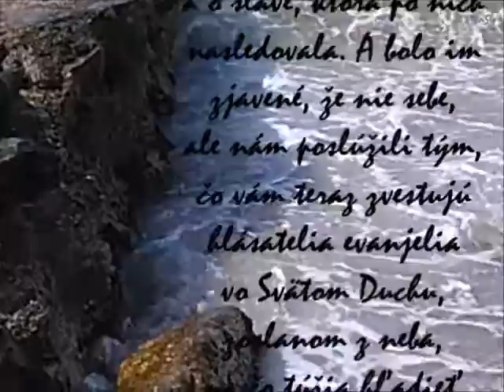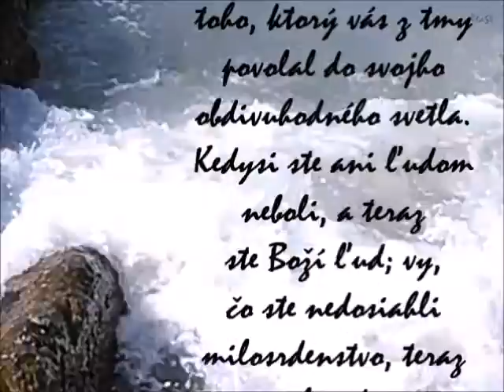Vzdávanie vďaky za milosť spásy. Kristus – základ Cirkvi.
Piatok 37. (32.) týždňa po Päťdesiatnici
Nahrávka uskutočnená v Gréckokatolíckom chráme blahoslavených hieromučeníkov P. P. Gojdiča a V. Hopka, Bardejov - Vinbarg
58. začalo (1 Pt 1, 1 – 2. 10 – 12; 2, 6 – 10)